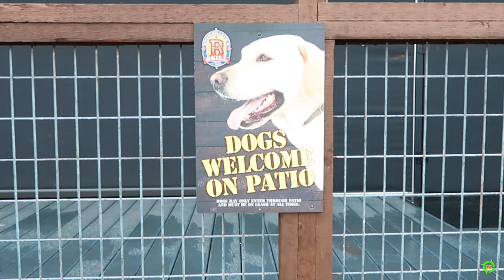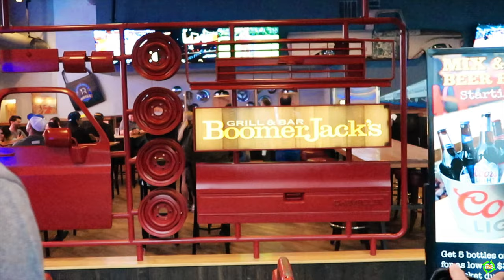Reunion! | Flight Attendants | Marcus and Matt are back | Boomerjacks Bar and Grill Dallas | 4K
Marcus and Matt are back in this episode of a Traveling Jumpseaters reunion at Boomerjacks in Dallas, Tx! After months of being a part from covid, they have reunited.